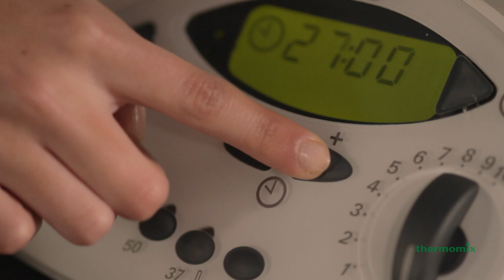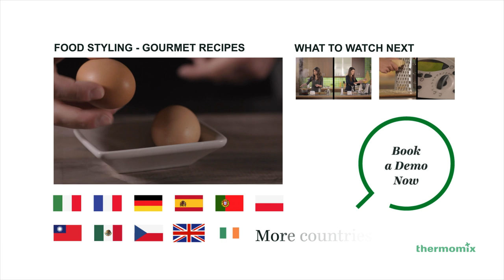Adapting your recipes - A meal in 30 minutes